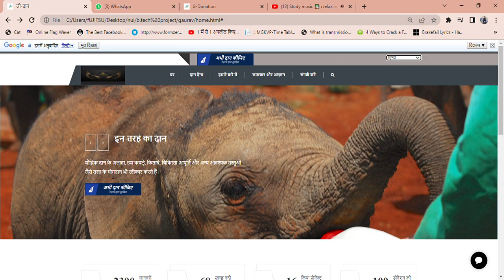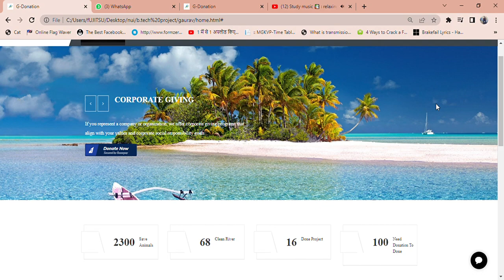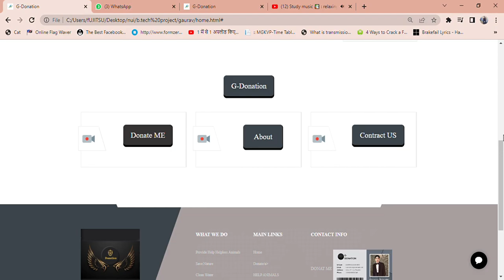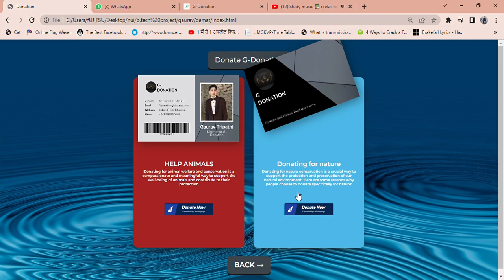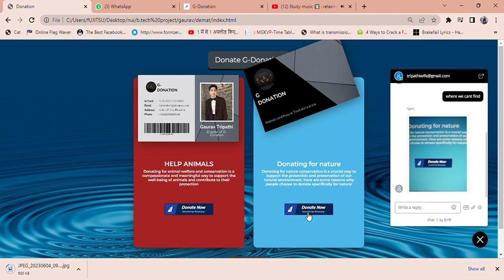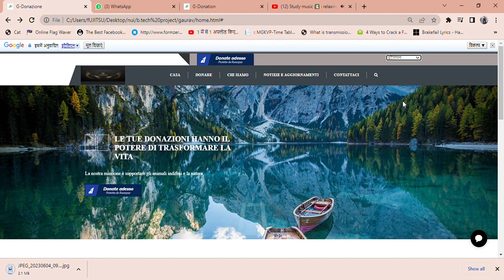How To make Donation Website With Donate Now Button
A donation website is a platform or website designed to facilitate the process of making charitable contributions or donations to various causes or organizations. These websites typically provide a secure and convenient way for individuals or groups to support charitable initiatives by accepting monetary donations online.

Donation websites often have features such as:

Donation forms: They provide online forms where donors can enter their personal information and the amount they wish to donate.

Payment processing: These websites integrate with payment gateways to securely process donations using credit cards, debit cards, or other online payment methods.

Fundraising campaigns: Some donation websites allow individuals or organizations to create fundraising campaigns to raise money for specific causes. They may provide tools for setting fundraising goals, tracking progress, and sharing campaigns on social media.

Donor management: These platforms often offer features for managing donor information, tracking donations, generating reports, and sending thank-you emails or receipts.

Security and privacy: Donation websites prioritize the security and privacy of donor information by using encryption and following industry-standard security practices.